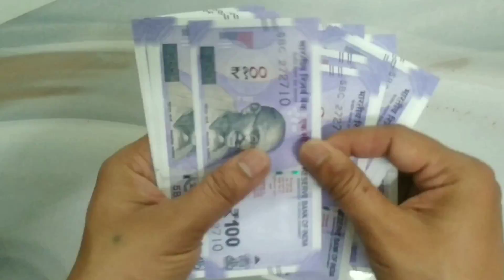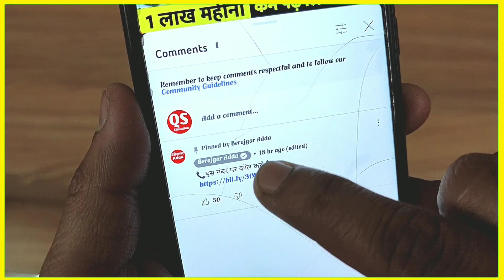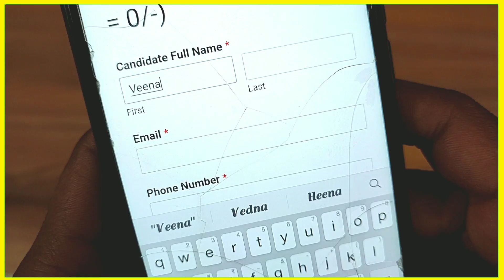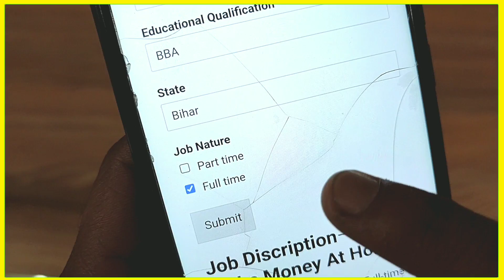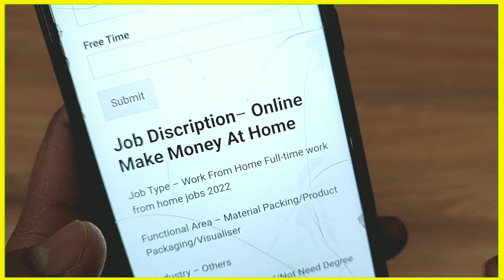2 घंटे पैकिंग करके 10,000 महीना कमाओ Packing Job at Home | Work From Home Jobs | घर बैठे पैकिंग करें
2 घंटे पैकिंग करके 20,000 महीना कमाओ Packing Job at Home | Work From Home Jobs | घर बैठे पैकिंग करें Packing Job at Home | Work From Home Jobs